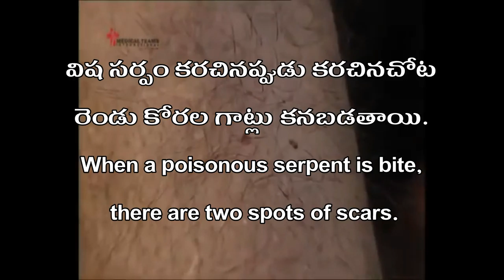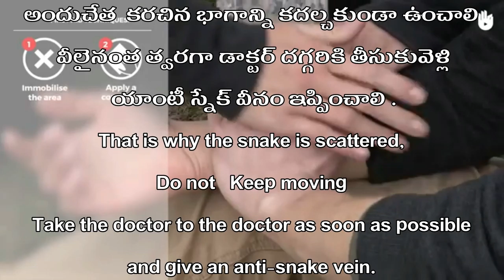snake bite first aid -018